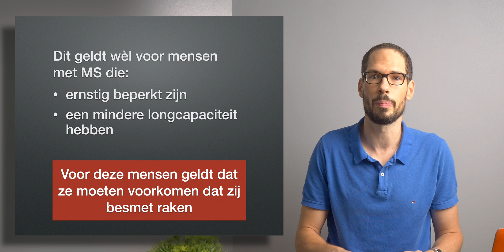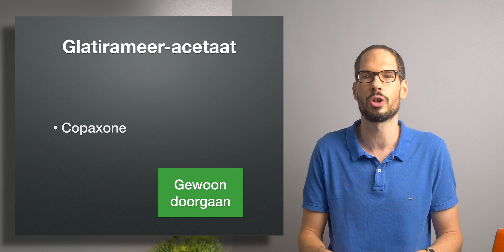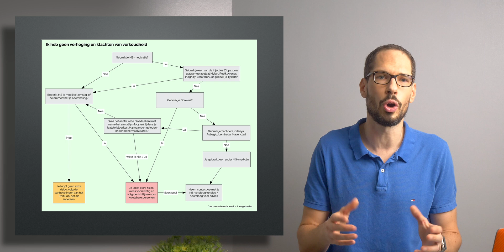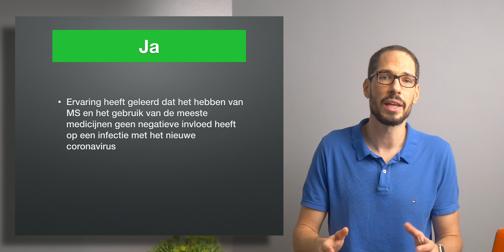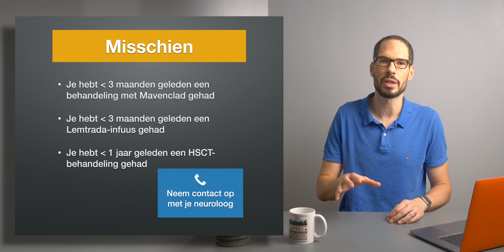COVID-19 en MS, nieuwe adviezen (4 mei 2020)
In deze video geef ik een update van de adviezen voor mensen met MS ten tijde van de coronavirus-pandemie.

Tijdscodes:
1:14 - Geen extra risico voor mensen met MS
2:18 - Kan ik gewoon doorgaan met mijn medicatie?
2:36 - Interferon Beta, Avonex, Betaferon, Rebif, Plegridy
2:47 - Glatirameer, Acetaat, Copaxone
2:54 - Teriflunomide, Aubagio
2:56 - Natalizumab, Tysabri
4:07 - Dimethylfumaraat, Tecfidera
4:11 - Fingolimod, Gilenya
4:37 - Ocrelizumab, Ocrevus
5:05 - Cladribine, Mavenclad
5:12 - Alemtuzumab, Lemtrada
5:35 - Kan ik starten met nieuwe medicatie?
6:00 - Hoe zit het met methylprednisolon?
6:30 - Mijn kinderen mogen volgende week weer naar school is dat ok?

Deze video is gebaseerd op adviezen van neuroloog Gerald Hengstman. De meest recente adviezen zijn na te lezen op